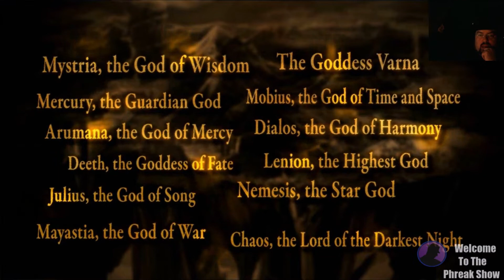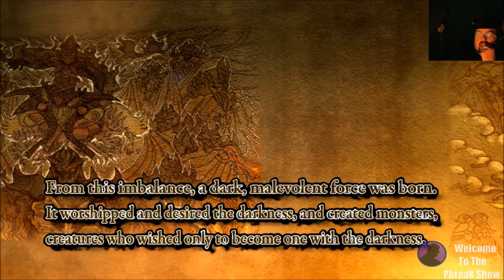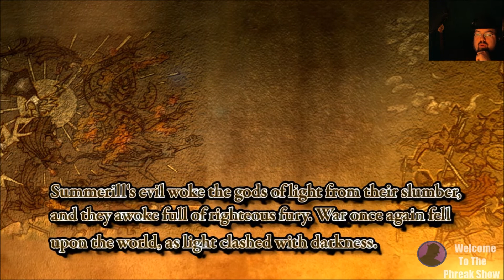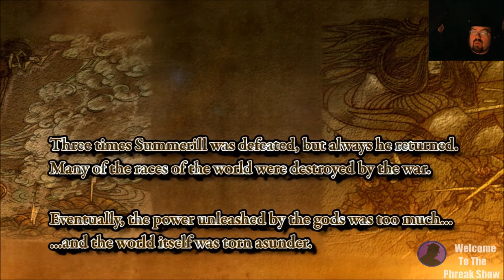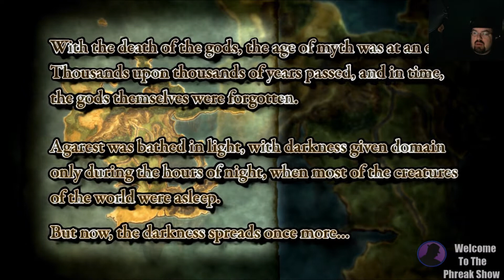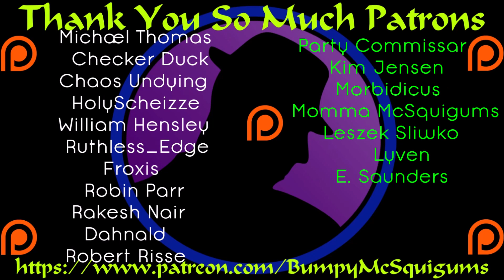Let's Play Record Of Agarest War - (From Twitch) - Part 1 - Meet Golden Leo!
I've had the entire Record Of Agarest War/Agarest: Generations Of War (NA/EU Title) series in my library for quite some time.  I've always wanted to play it and now, finally it's going to happen.  This first entry is lacking a bit here and there, but I'm still enjoying myself and look forward to seeing how it all plays out.  Join me and enjoy!